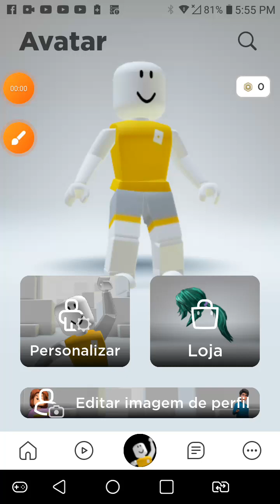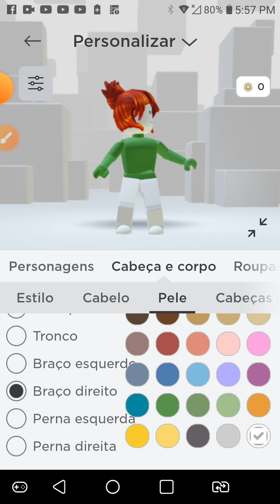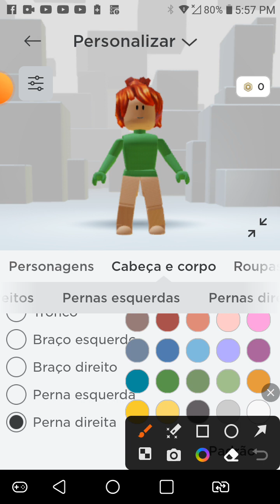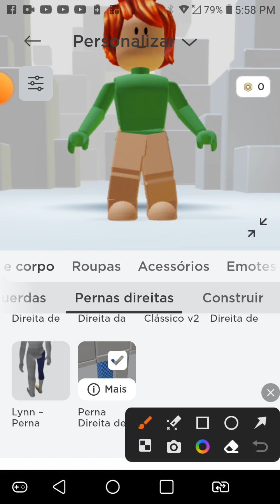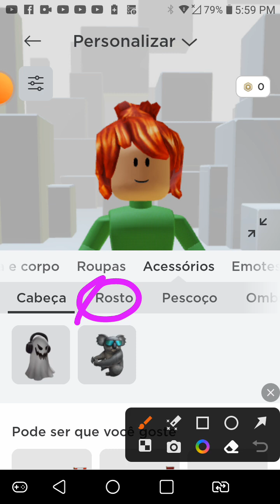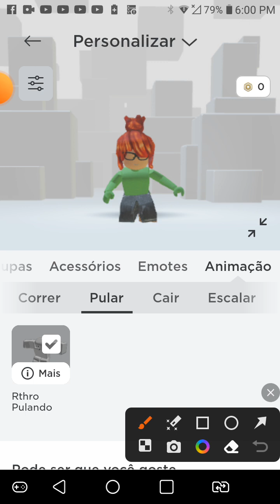ideia de skin gratis(parte 3)